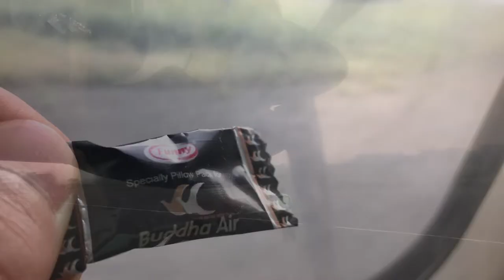Himalayas view from a flight from Pokhara to Kathmandu in Nepal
Can you see the Himalayas from a regular flight between Pokhara and Kathmandu?

Sit on the left side of the plane (for Pokhara - Kathmandu route), fingers crossed for clear weather and enjoy the majestic views of the Himalayas!
Namaste!

Airline: Buddha Air